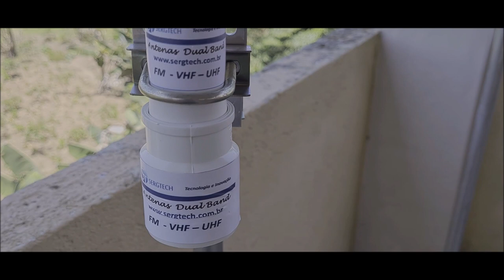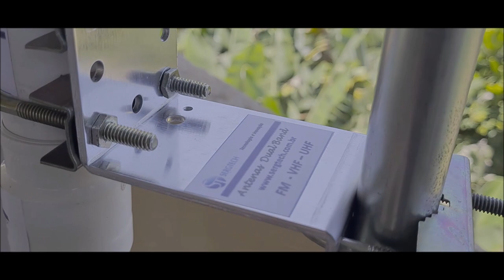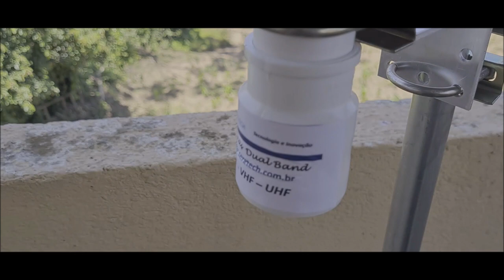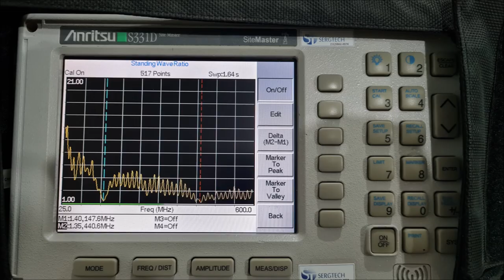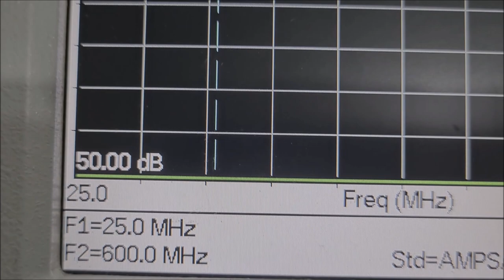Fale longe com rádio dual Baofeng na roça fazenda nossas antena Dipolo base Dual band VHF UHF ✅siga!